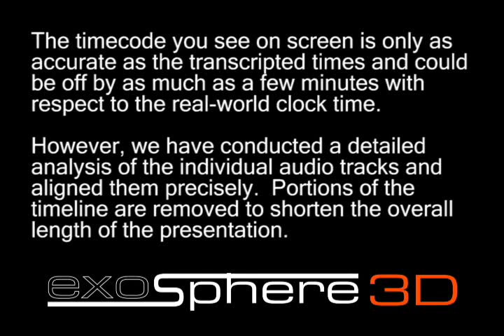Composite Audio Timeline - Cactus Flight 1549 Hudson River Crash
Audio from the crash of Cactus Flight 1549 (US Airways) in the Hudson River, January 15th, 2009.  This preliminary composite audio timeline includes the recordings released by the FAA from La Guardia Air Traffic Control Tower, New York Terminal Radar Approach Control (TRACON) and Teterboro ATCT.  While the transcripts and audio files released by the FAA contain some inaccuracy, by combining them on a single timeline, the overall precision can be increased.  The availability of the cockpit voice recordings and digital flight data recorder (CVR and DFDR) will eventually allow a high-fidelity reconstruction.

Portions of the timeline have been removed to shorten the presentation, however, begining with the time that Cactus Flight 1549 is cleared for takeoff there is complete continuity (no segments are removed).  Controllers refer to the flight both as "Cactus 1549" and "Cactus 1529".  [Cactus is a reference to the Arizona-based US Airways company].

Just to clarify, nobody but the immediate parties involved will have access to the actual "cockpit audio".  You are hearing the air traffic control recorded audio.  The real cockpit voice recording will be a completely different data set.